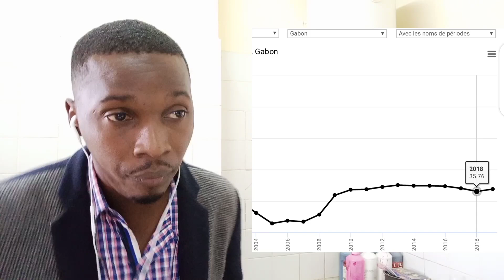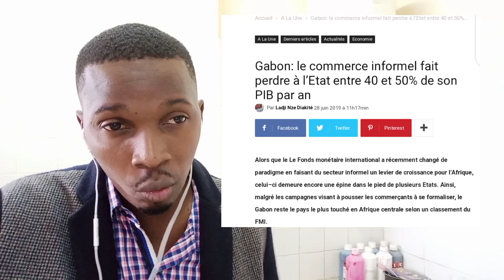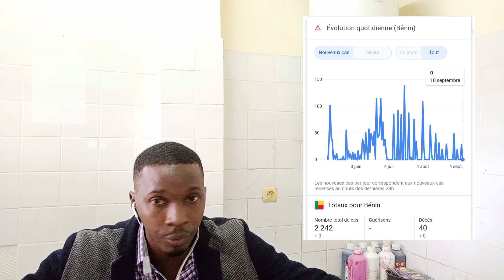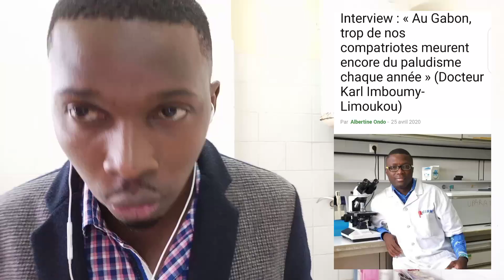WilS : 5 BONNES RAISONS DE DECONFINER LE GABON 🇬🇦